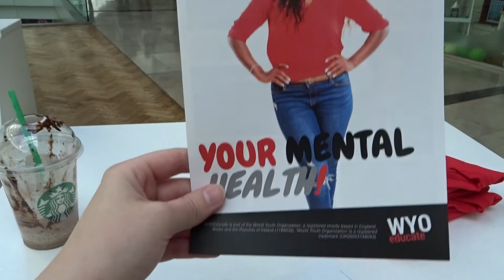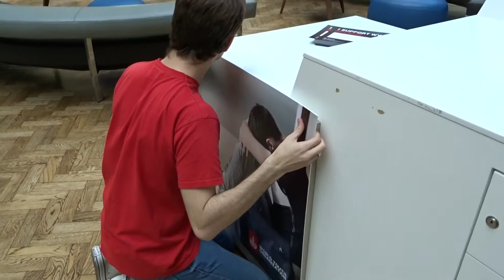WYOeducate takes on Stratford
Hello my lovelies it's video time again on the channel. This vlog is mine Kieran and Joe's trip to Westfield shopping centre in Stratford. Where we were asking members of the public about mental health for the World Youth Organization's education program WYOeducate.